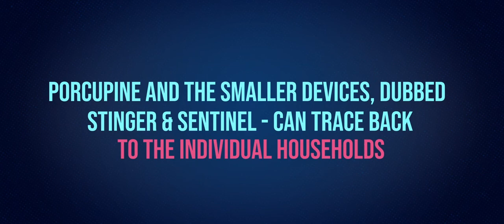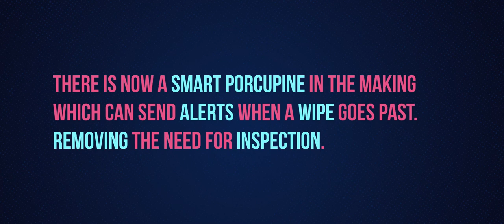Porcupine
Update on the project from our Innovation Festival 2019